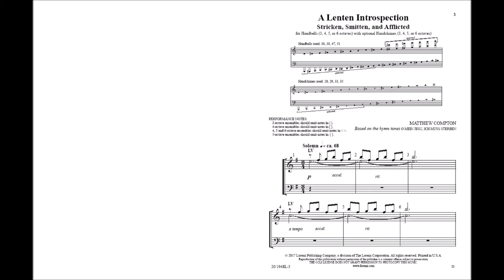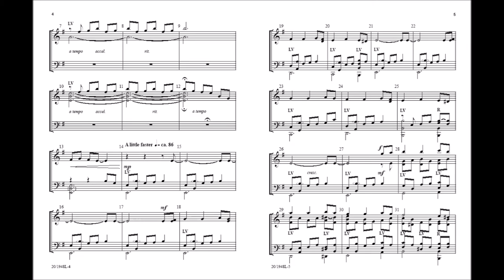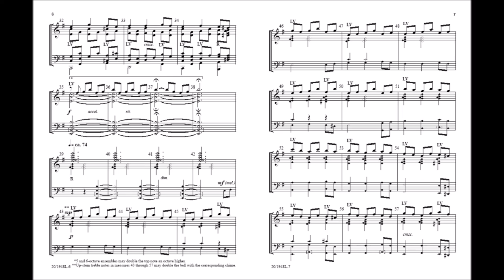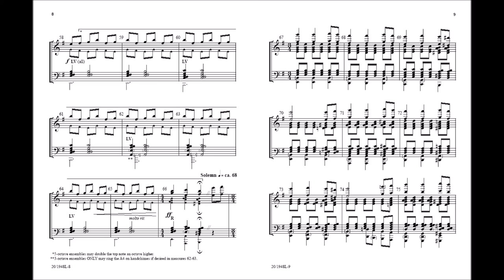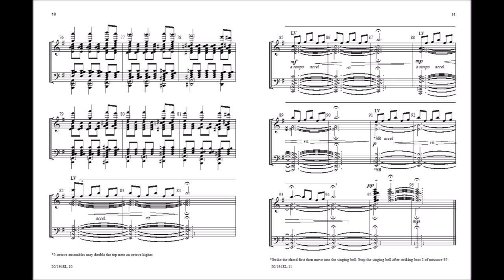A Lenten Introspection (3-6 octaves) - Matthew Compton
20/1948L - Even for those unfamiliar with the chorale tune, this piece evokes the mood of the Good Friday events. Compton incorporated three statements of the choral tune: the first with a flowing eighth note accompaniment, the second with an extended use of handchimes, and the third with large block chords. Level 3.